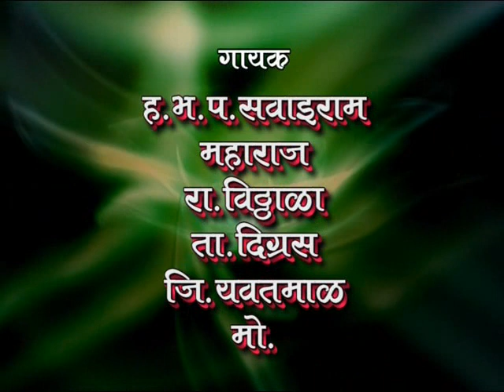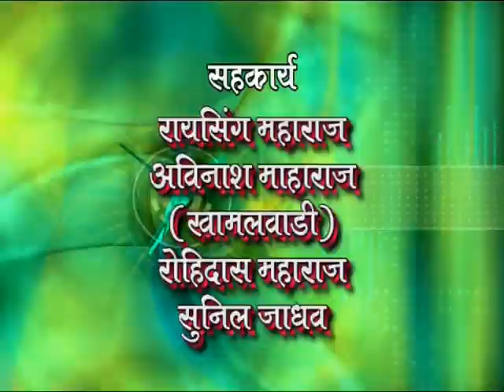सवाईराम महाराज विठाला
यश मल्टी व्हिजन पुसद  अविनाश राठोड मो .9923886200 Yash Tv Pusad